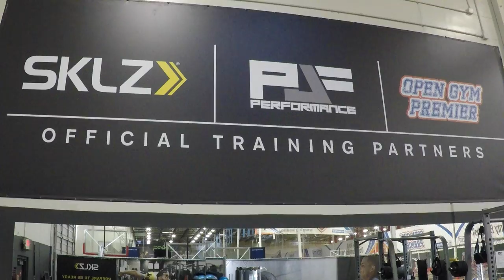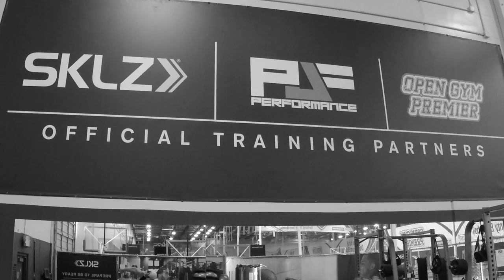NBA Training- Science Based Performance and Player Development System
OGP/PJF Training Center is located in Anaheim, Ca.